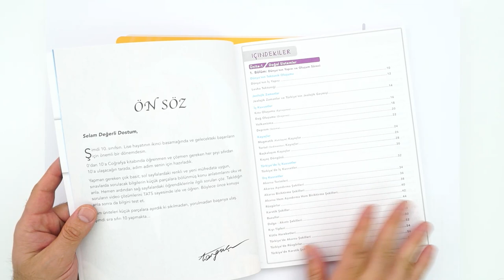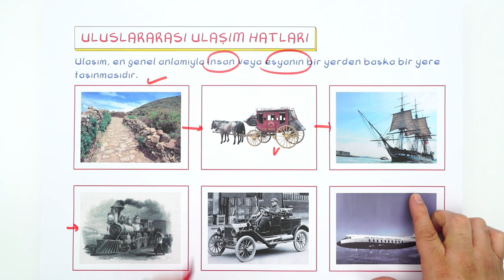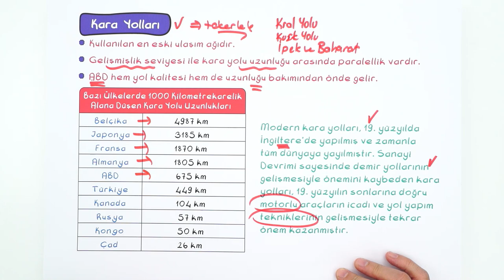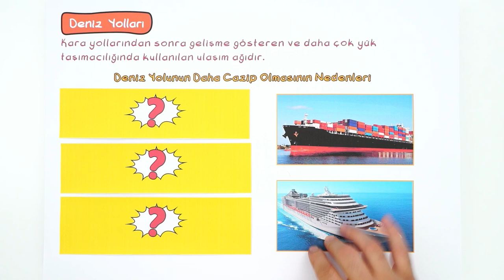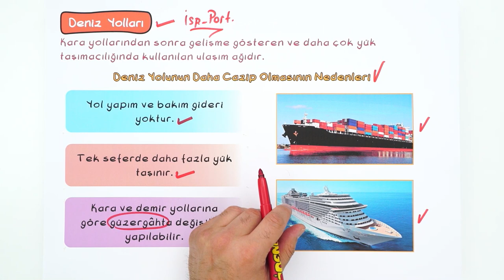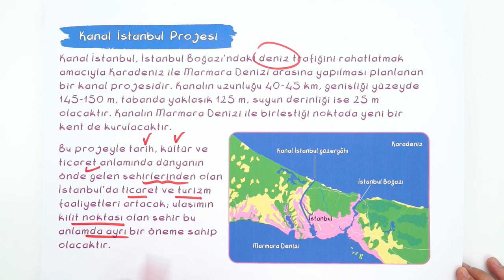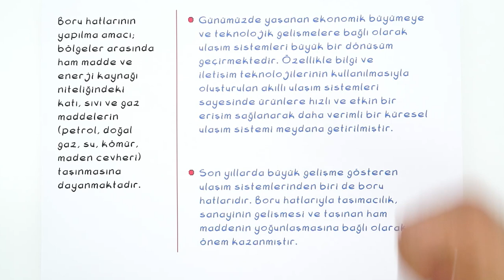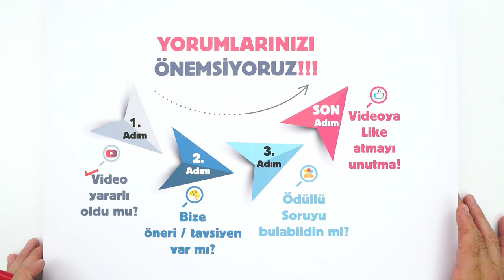10. Sınıf Coğrafya: Uluslararası Ulaşım Hatları #2022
Konuyu Pekiştirmek İçin 👇
Sene boyunca; canlı yayınlar, konu anlatımları ve soru çözüm videolarıyla, Tonguç yanında! Dersimiz Coğrafya 'nın önemli konularından "Uluslararası Ulaşım Hatları". Hazırsan başlıyoruz! 😎